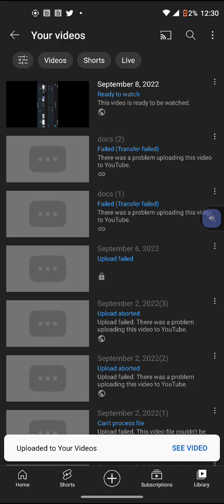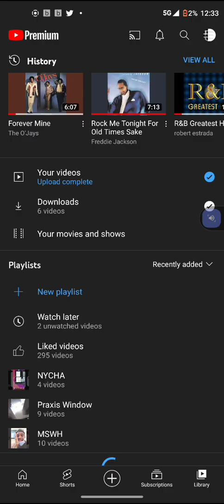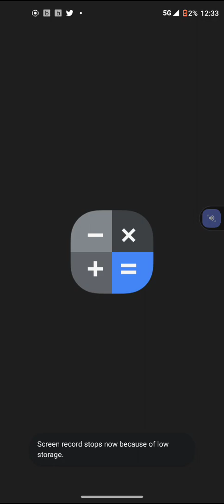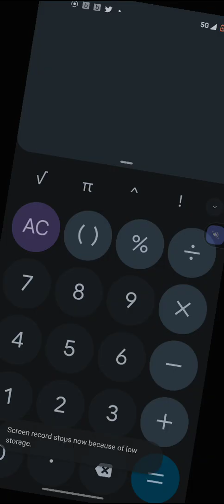September 8, 2022(3)